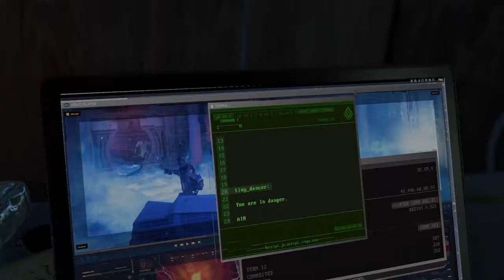Iron Man Is Back In Business!!! Marvel Avengers: Part 6 - Finding Tony Stark